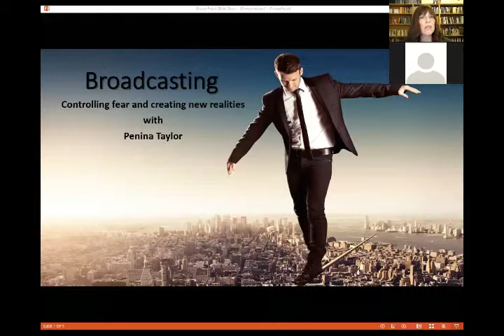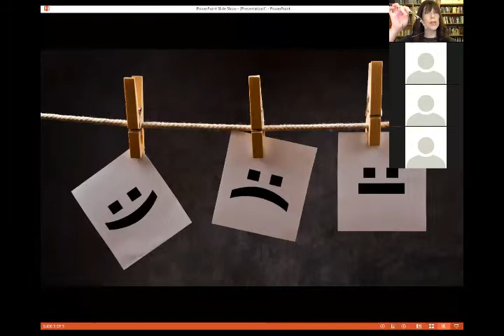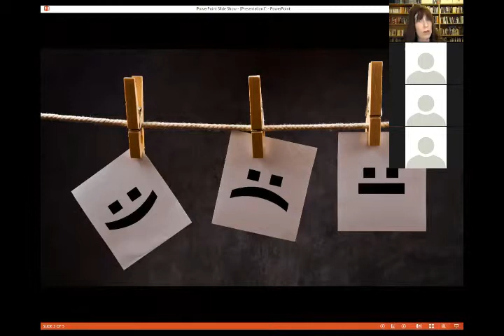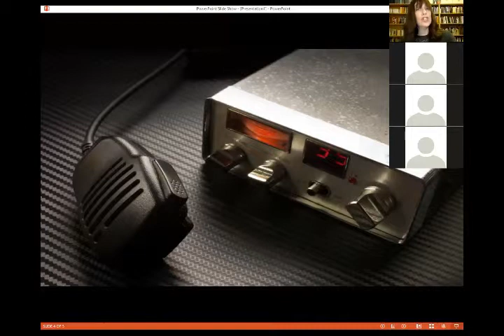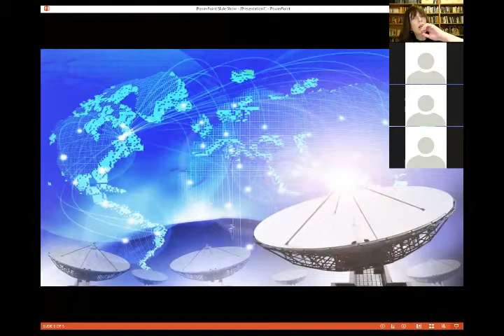Broadcasting: Dealing with fear and creating new realities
Learn about how to create new realities in your life and take control with this technique by Penina Taylor